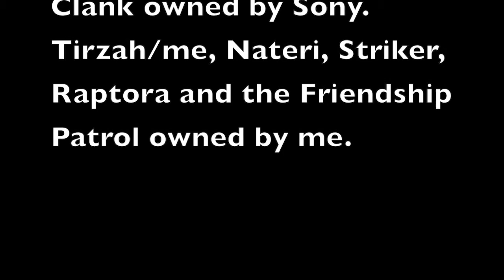Tirzah and the Friendship Patrol: Awake And Alive Autism Awareness Month Music Video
I originally wanted to do a series of videos each month, but I had a few time constraints, so I decided to just do one. I will do a Q&A for it instead though. Hope you enjoy the video.